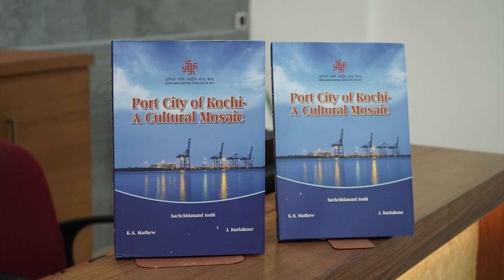INTERNATIONAL DAY OF THE WORLD'S INDIGENOUS PEOPLES